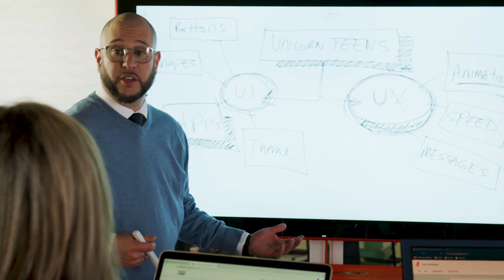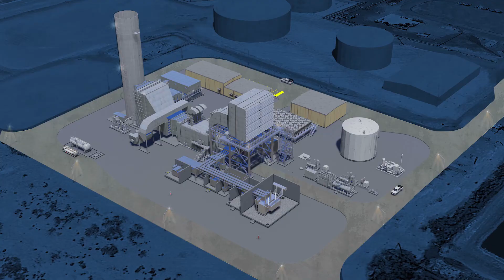El Paso Electric: Transforming the Energy Landscape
The Electric Company, El Paso Electric is a proud community partner, driver of economic development and steward of the environment. See here how passion for innovation is moving us forward.